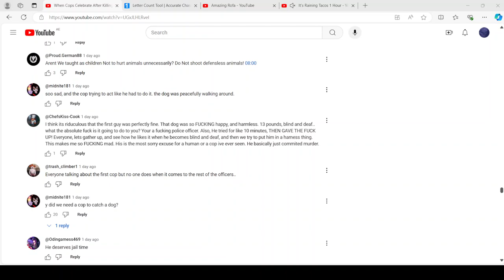Sorry. I must mention you.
I was about to mention another channel with this error.
No link for the post.